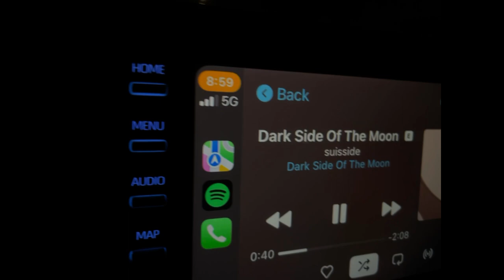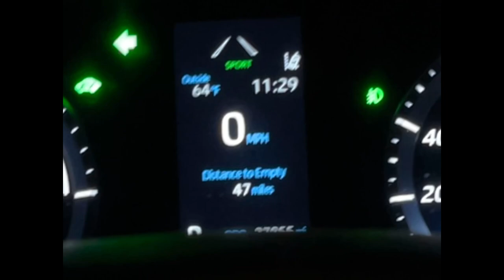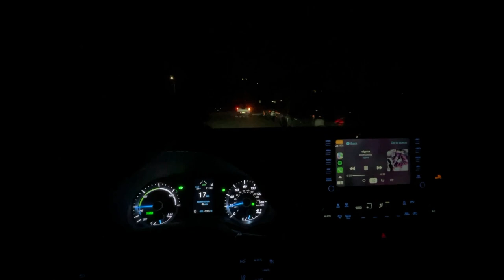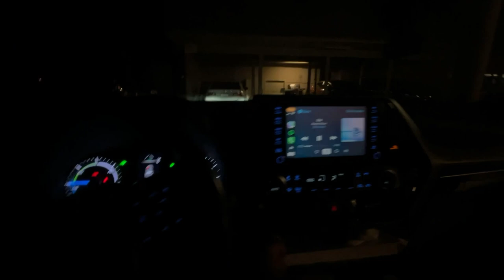Chest and back (VLOG)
Chest and back vlog! Posing towards the end and crazy pump!